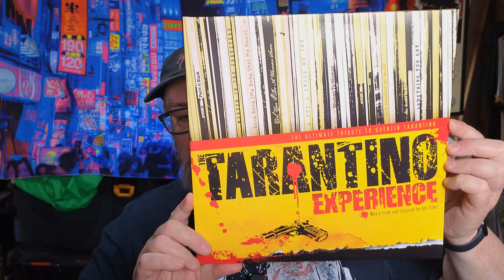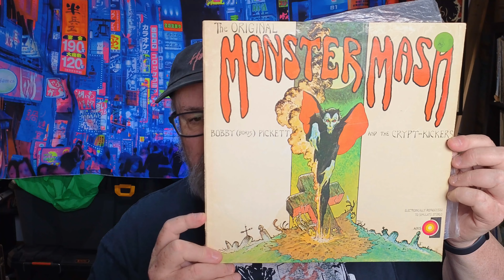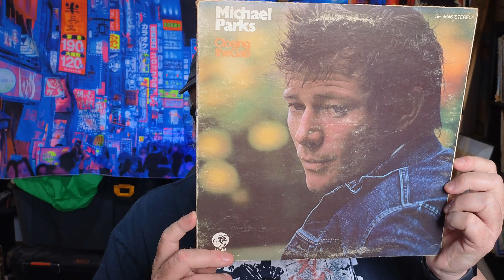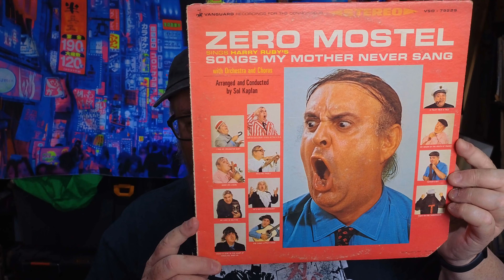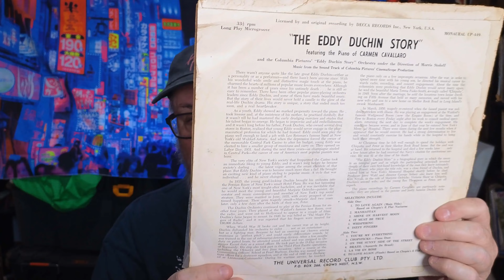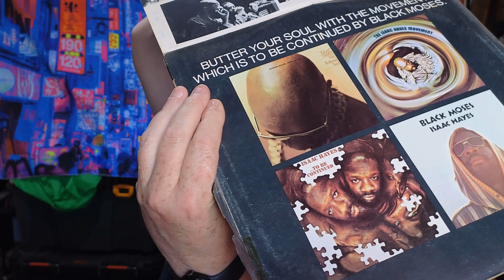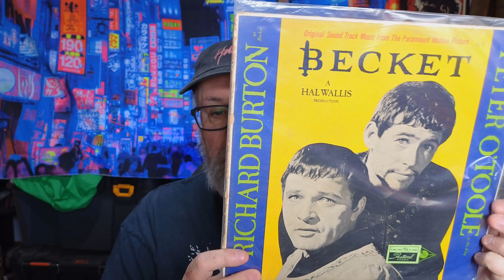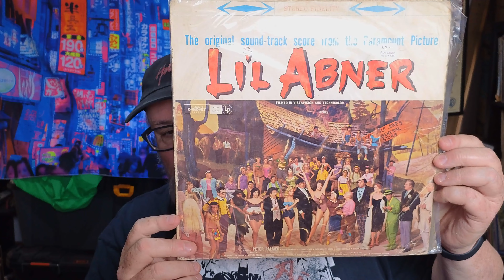Outstanding Movie Soundtracks On Fantastic Black Plastic!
This time around, I look at my vinyl movie soundtrack collection.

As I go through my physical media, looking to cut down on them, there are a lot of records I'm keeping forever. In this video, I share them with you.

00:00 Part One
07:01 Part Two
14:44 Part Three
20:43 Part Four
26:05 Part Five
30:29 Outro

Victoria, Australia.